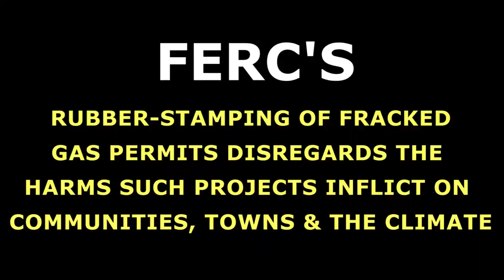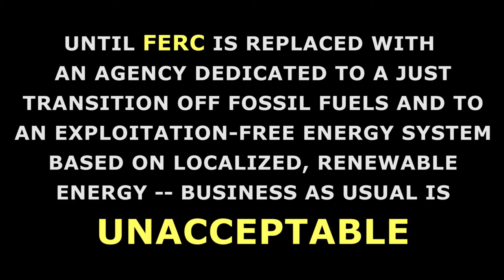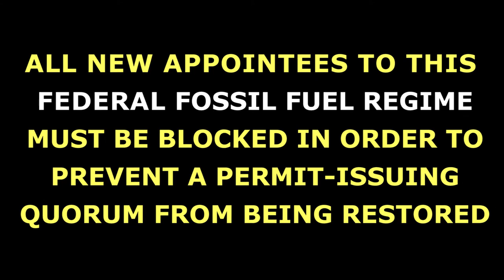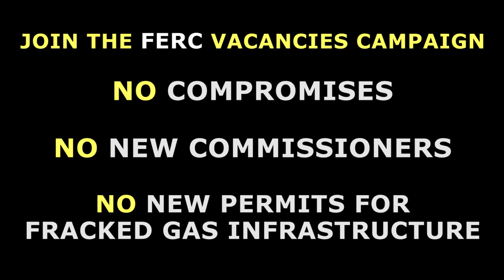FERC Vacancies Campaign - Commissioner Nominee Hearing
Senate Energy and Natural Resources Committee
FERC Commissioner Nominee Hearing
Washington D.C. - May 25, 2017

On Thursday, the violence that stands at the foundation of what FERC (Federal Energy Regulatory Commission) does was palpable as one by one, folks who stood up to speak out at the Senate Confirmation Hearing for commissioner candidates Neil Chatterjee and Robert Powelson were ripped from the room.

It's a historic moment in the history of the energy system on Turtle Island. Never before has FERC lacked the quorum it needs to approve fossil fuel infrastructure. Now is the time to act.

FERC Doesn’t Work - Communities Need Protection
Senate Education and Ask Sheet:

Over the next several weeks, let's do whatever we're able to do to disrupt or delay a vote on Trump's two picks for FERC. This could mean calling your senators and demanding they vote no. This could mean visiting your senators' district offices. It could mean holding a rally, or a sit-in. It could mean coming to DC to take nonviolent direct action when these votes actually happen. Whatever it is, this will happen in the next few weeks, and what we're able to do depends on all of us.

The quorum must be stopped. Help us ResistFERC and keep these vacancies from being filled

Join the FERC Vacancies Campaign. No Compromise. No New Commissioners. No New Permits for fracked gas infrastructure.